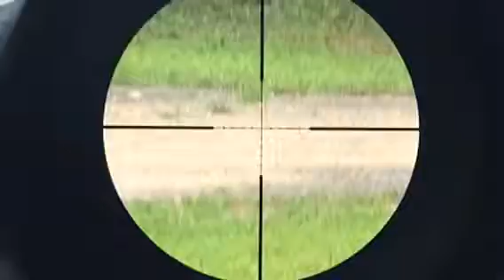Made with Video Editor